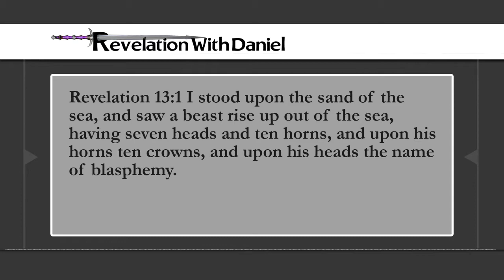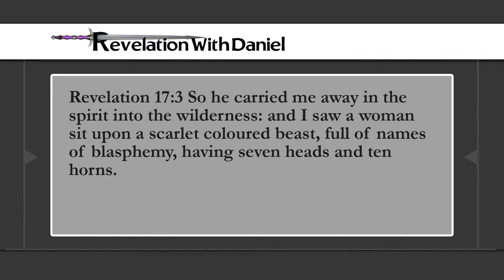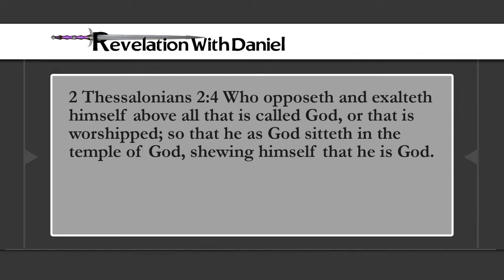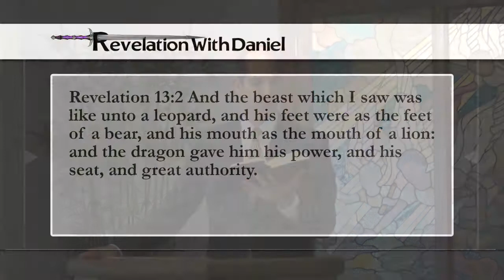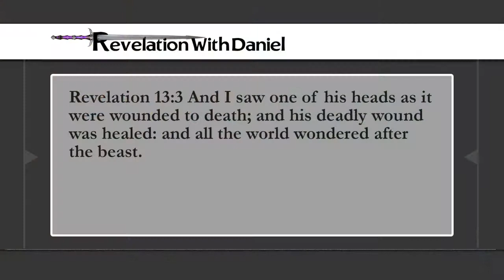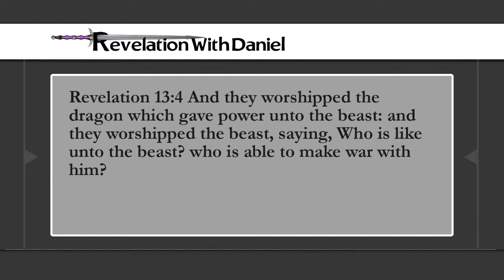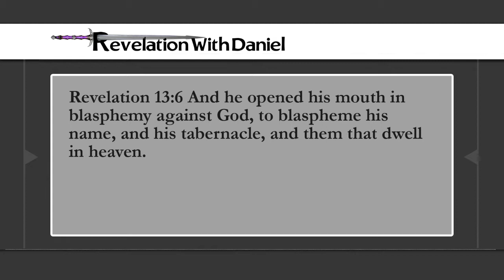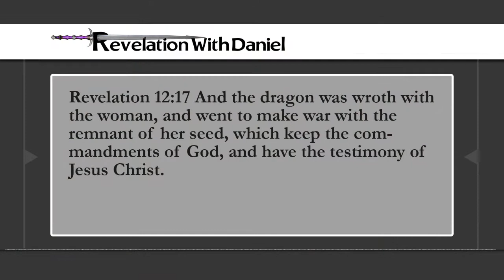18 - RevelationWithDaniel - Verse by Verse thru Revelation, Chapter 13b - Antichrist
DanielRMesa3 explains the book of Revelation verse by verse, chapter by chapter in video format.

This is part 18.